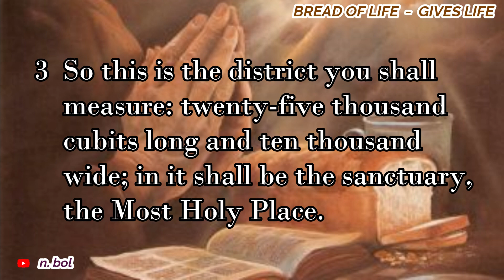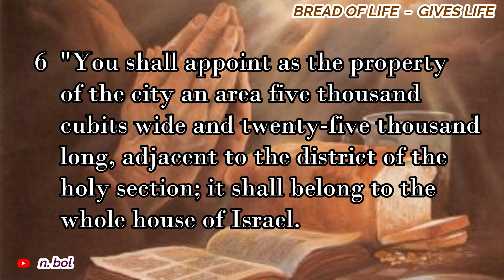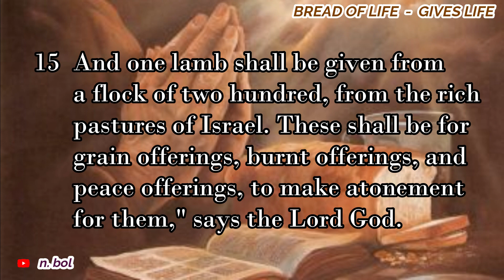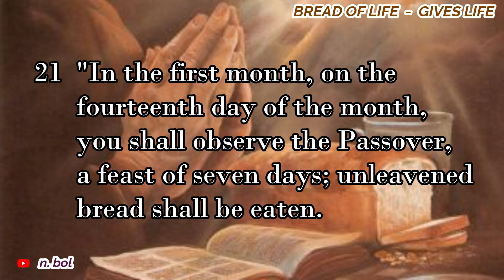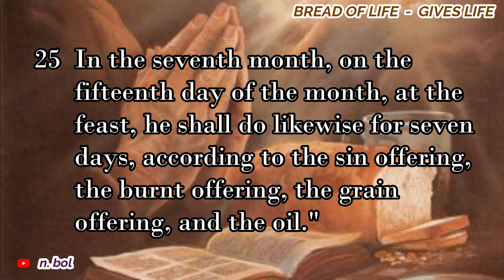Ezekiel 45 - NKJV Audio Bible with Text (BREAD OF LIFE)